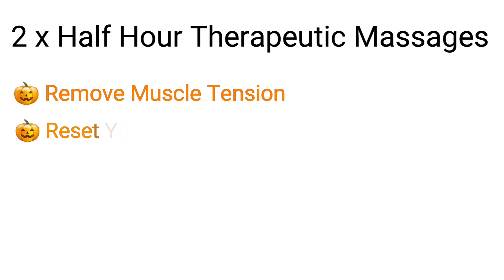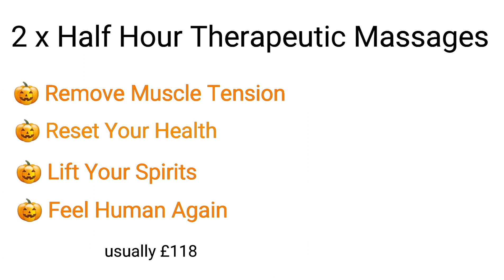🎃 What happened to Pumpkin Head?